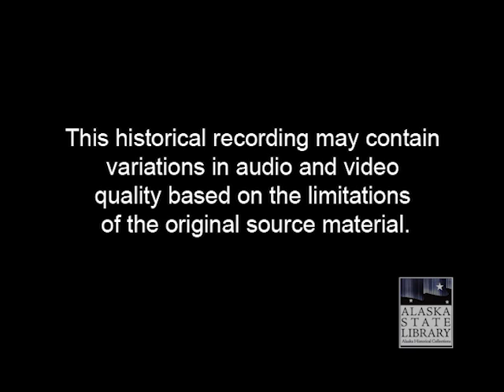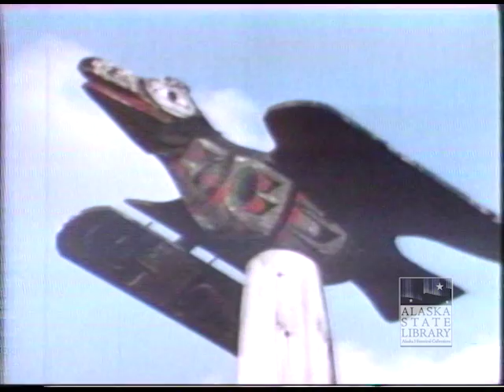Chuck Keen Motion Picture Collection: ASL-AV22-02 Stock Footage and Outtakes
Stock Footage and Outtakes from the Chuck Keen Motion Picture Collection-Various Alaska Scenes for "Good Morning Alaska" Series.
COLOR.